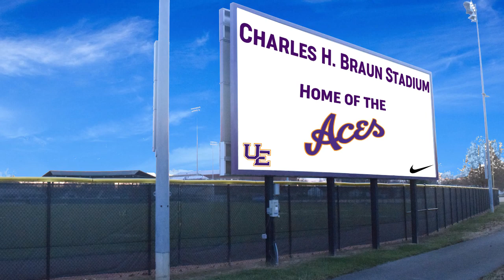German American Bank Field Announcement Video - Wes Carroll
Today, we are proud to announce a partnership with German American Bank to renovate the playing surface at Charles H. Braun Stadium. There will also be a renovation to the scoreboard, walls surrounding the field, and the dugouts. The renovation will be completed for the upcoming season and will be called "German American Bank Field at Charles H. Braun Stadium".